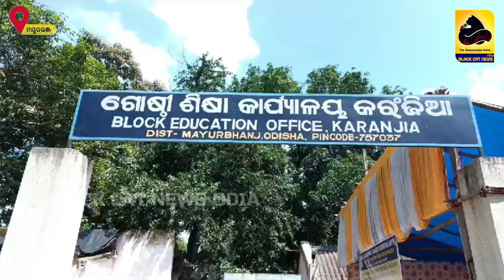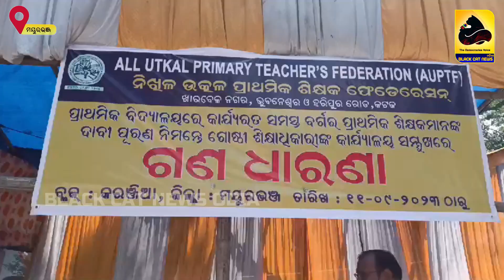ଦାବି ପୂରଣ ନହେବା ଯାଏ କେବେବି ଏହି ଗଣ ଧାରଣାରୁ ଅହରିବୁନାହିଁ ଚାକିରୀ ଗଲେ ଯାଉ ।।